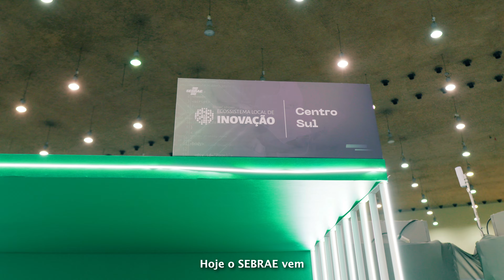Ecossistema de Inovação no Siará Tech Summit: Conexões que Transformam o Ceará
Com a presença das 11 regionais do Sebrae, o Ecossistema de Inovação reuniu empreendedores, startups, investidores, universidades e governos em um só lugar, criando um ambiente de pura colaboração e criatividade. Veja como esse ecossistema promove a troca de ideias e conecta talentos para transformar ideias em soluções reais e inovadoras.

Quer acessar as soluções do Sebrae para você?